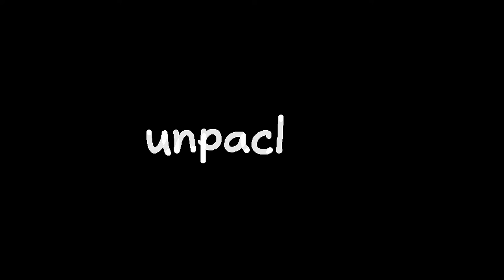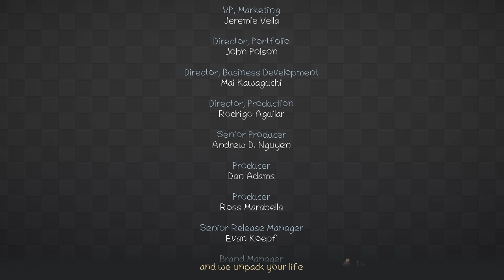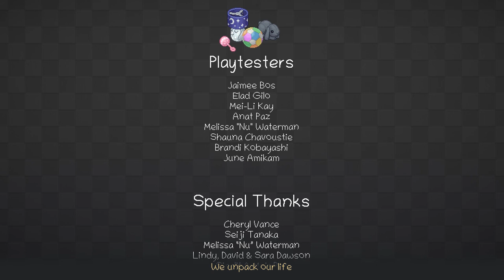Unpacking #2 | Naruedyoh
► Editar: Adobe Premiere CC
► Miniaturas: Adobe Photoshop CC
► Comunicación: Discord